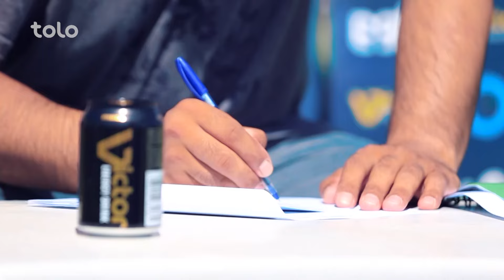Victor Ghursai - Season 02 - Episode 06 | ویکتور غورسی - فصل دوم - قسمت ششم